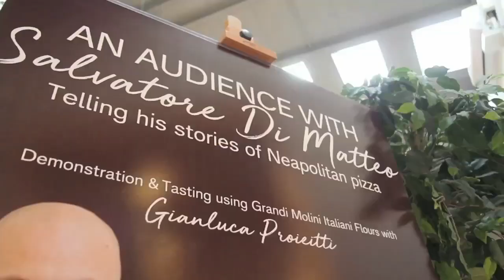Eurostar Commodities Pizza flour Film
We headed to London to film one of the world's most famous Italian Pizza chefs.   Della Terra Pizza Flour – Eurostar Foods Wholesale.  Trusted by professional pizza chefs this premium pizza flour consistently gives great results time and time again.